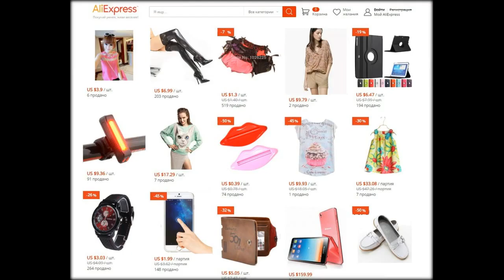алиэкспресс на русском интернет магазин полная версия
Алиэкспресс - самый популярный интернет гипермаркет китайских товаров. Дешевле не найдешь.Предлагаем самый удобный поиск товаров по категориям.